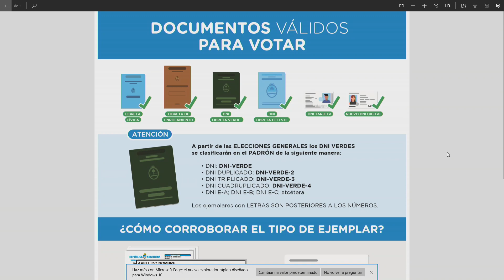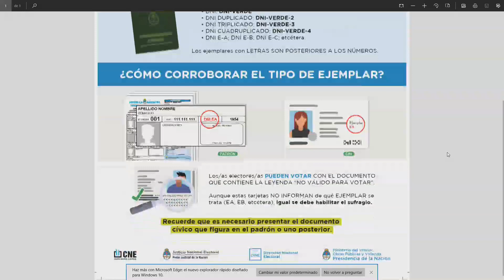Todo lo que necesitás saber sobre las elecciones presidenciales: ¿Qué pasa si no voto?